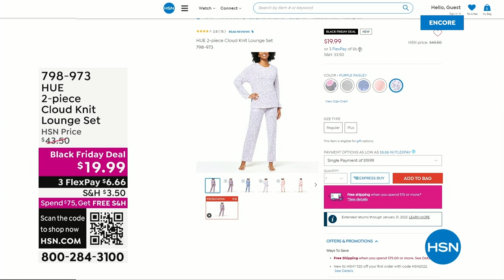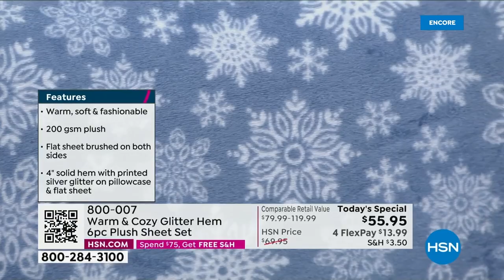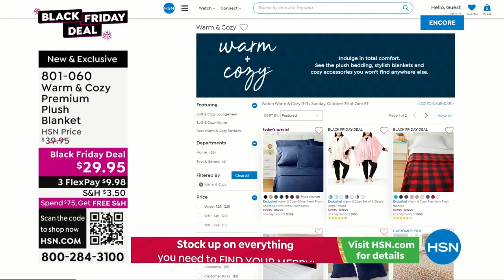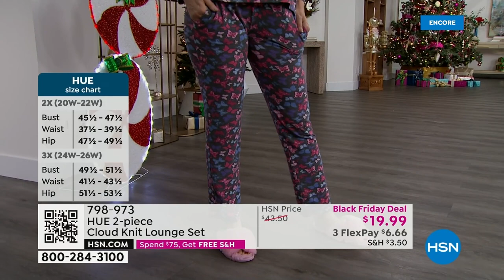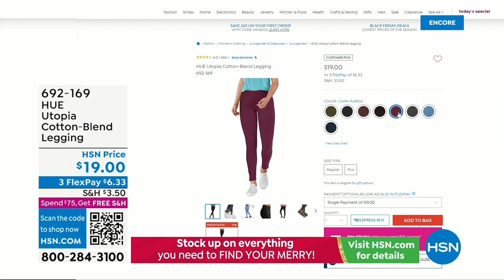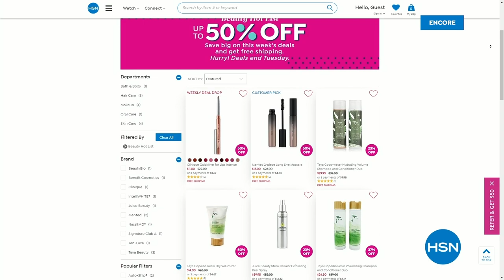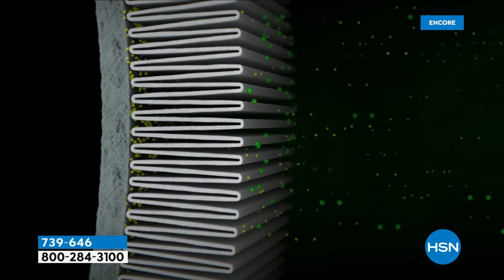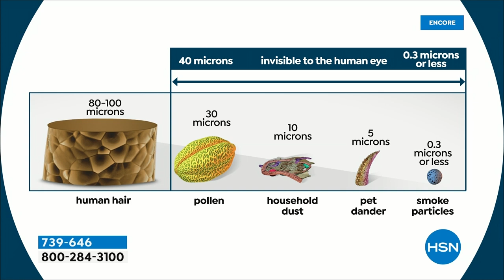HSN | Cozy Gifts For The Home 10.30.2022 - 03 AM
Perfect presents to snuggle up with this holiday season.